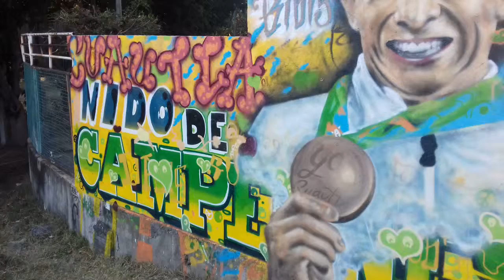Salvemos el Río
Mural en el Río Cuautla, con la efigie del atleta Ismael Marcelo HERNÁNDEZ USCANGA (Cuautla, Morelos, 23 de enero de 1990), campeón mexicano que obtuvo medalla de bronce en la Olimpíada de Río de Janeiro.